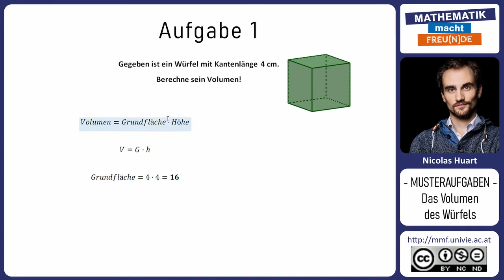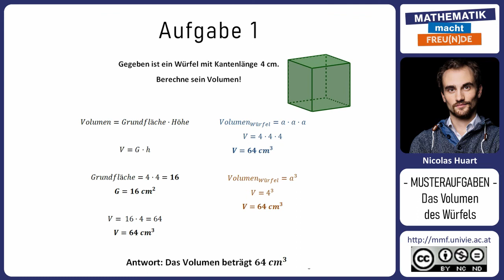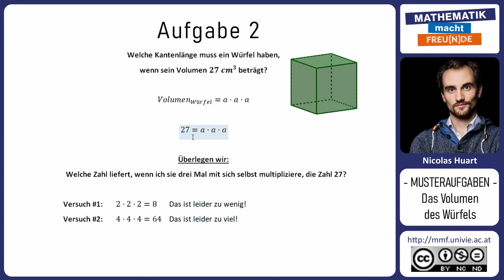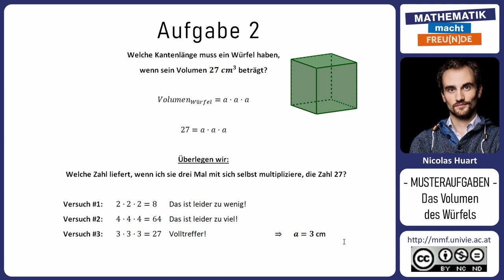Volumen eines Würfels BASIC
Volumen eines Würfels